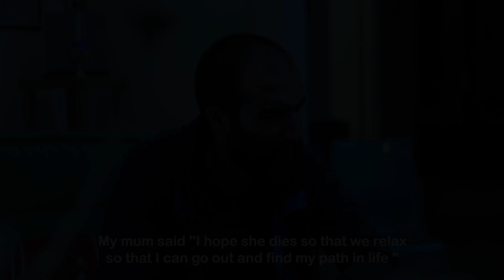Wait _ The Official Trailer_ HD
" انتظر " فيلم سوري يتحدث عن كاتبة سورية تعيش في مدينة دمشق، وتتعرض لصدمات نفسية بسبب ظروف الحرب التي تشهدها البلاد.
تقرر الانتحار ذات يوم ولكن تعزف عن قرارها و تتمسك بالحياة في آخر لحظة.

قصة وسيناريو وحوار: عبد الهادي الركب
تمثيل: غزل عودة - محمد كبور
مدير تصوير: عمر داوود
صوت: رائد رضوان
ترجمة: صلاح الدين فاليون
مونتاج: عمر داوود
مونتاج التريلر: محمد مسالمة
إخراج: عبد الهادي الركب